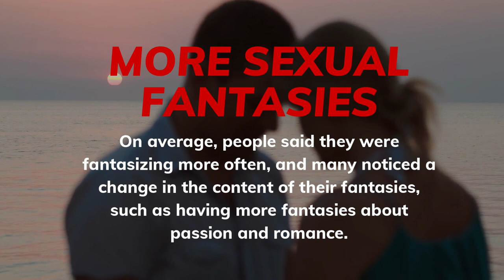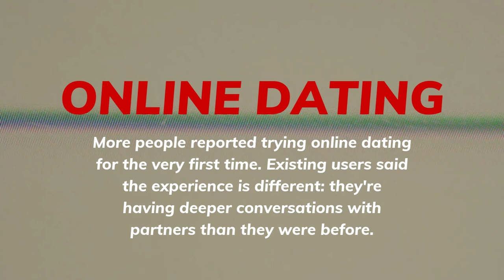How COVID-19 is Changing Sex and Relationships - Dr. Justin Lehmiller, Sex and Psychology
How have people's sex lives and relationships changed as a result of the COVID-19 pandemic? Some of my colleagues and I at The Kinsey Institute conducted a study in order to find out. We surveyed more than 2,000 adults about how their intimate lives have changed in the face of this pandemic and its associated social restrictions.

In this video, I summarize some of the main things we have learned so far. For a deeper dive into the results of this research, check out the following articles:

To learn more about Dr. Lehmiller and follow his Sex and Psychology blog,

To learn more about Dr. Lehmiller's book Tell Me What You Want: The Science of Sexual Desire and How It Can Help You Improve Your Sex Life,

Or check out Tell Me What You Want on Amazon, now available in paperback